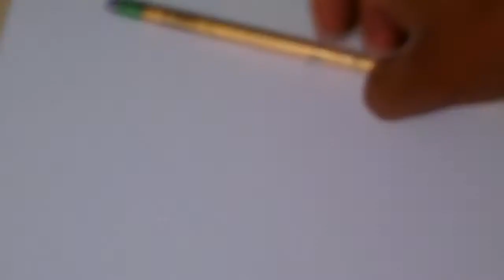Como dibujar a Pedro infante el ídolo de México - How to draw Pedro Infante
Una muestra en tiempo rápido de como podemos realizar un retrato a lápiz, en este caso del gran cantante mexicano Pedro Infante.